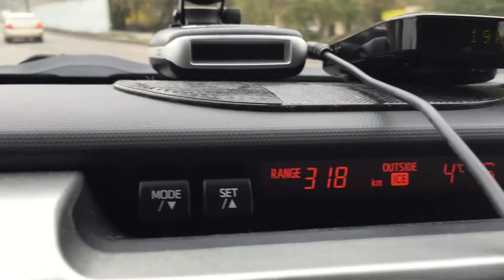SNOOPER 3 ZERO vs KRIS-P (1)